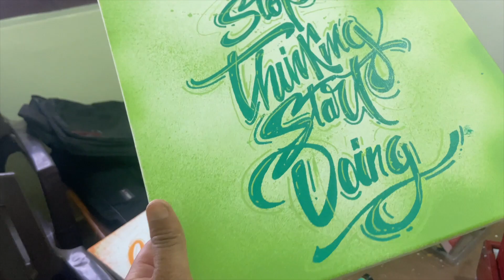अपने किचन गार्डन में सामिल करें ये सब्जियां Lettuce 😍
Lettuce -Lettuce (Lactuca sativa) is an annual plant of the family Asteraceae. It is most often grown as a leaf vegetable, but sometimes for its stem and seeds. Lettuce is most often used for salads, although it is also seen in other kinds of food, such as soups, sandwiches and wraps; it can also be grilled.[3] One variety, celtuce (asparagus lettuce), is grown for its stems, which are eaten either raw or cooked. In addition to its main use as a leafy green, it has also gathered religious and medicinal significance over centuries of human consumption. Europe and North America originally dominated the market for lettuce, but by the late 20th century the consumption of lettuce had spread throughout the world. As of 2017, world production of lettuce and chicory was 27 million tonnes, 56 percent of which came from China.[4]

Lettuce was originally farmed by the ancient Egyptians, who transformed it from a plant whose seeds were used to obtain oil into an important food crop raised for its succulent leaves and oil-rich seeds. Lettuce spread to the Greeks and Romans; the latter gave it the name lactuca, from which the English lettuce is derived. By 50 AD, many types were described, and lettuce appeared often in medieval writings, including several herbals. The 16th through 18th centuries saw the development of many varieties in Europe, and by the mid-18th century, cultivars were described that can still be found in modern gardens.

Generally grown as a hardy annual, lettuce is easily cultivated, although it requires relatively low temperatures to prevent it from flowering quickly. It can be plagued by numerous nutrient deficiencies, as well as insect and mammal pests, and fungal and bacterial diseases. L. sativa crosses easily within the species and with some other species within the genus Lactuca. Although this trait can be a problem to home gardeners who attempt to save seeds, biologists have used it to broaden the gene pool of cultivated lettuce varieties.

Ok